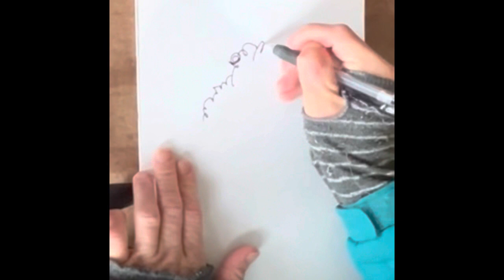TARIKI drawing #160 『cleaning』 20211125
描いている最中も「ああ､居ているな」という意識はあるけど、手はオートマチックな感じで。

申込方法

チＱ